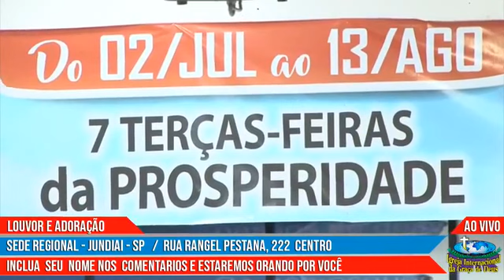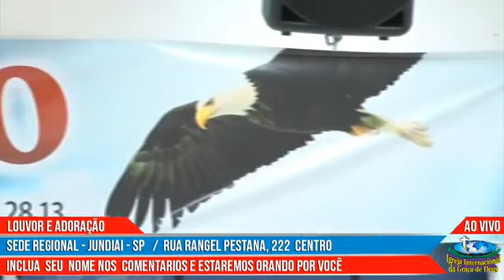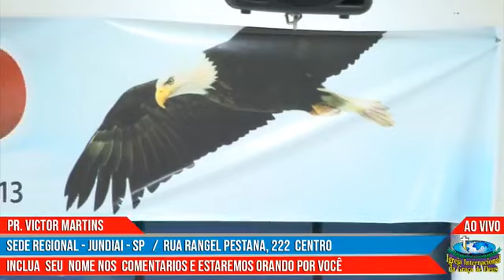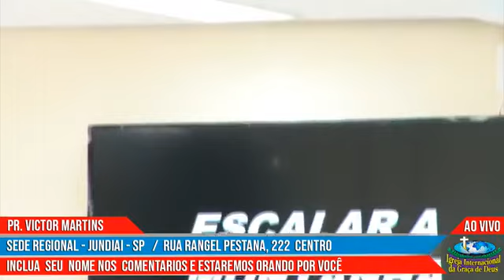Transmissão ao VIVO - IIGD Jundiai Pr. Victor Martins 16/07/219